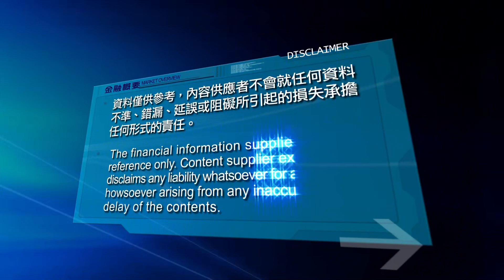明珠台 當遇到天文台懸掛八號烈風或暴風訊號時強行結束《祝君晚安》過程